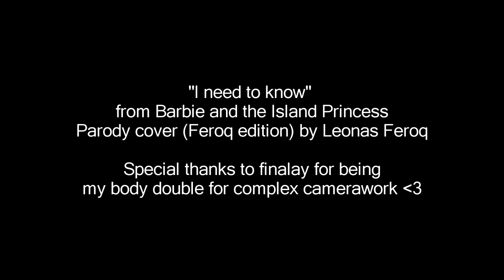I Need To Know | WOL Lore Music Video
So Y'all have that thing too where you have a track in your head and it becomes a music video and it haunts you for years until you make it a thing?
Yeah, that's what this is.

Enjoy just a snippet of Leonas' Lore!
For those who need things on the nose here's the story;

Post Calamity, Leonas got displaced into Thanalan after escaping the flooded Rootslake, following the flow of refugees, he lived in Ul'dah as he pieced his mind back together; but he always missed a great chunk of his memory.

Finding the resolve to venture out into the world some years later, he becomes an adventurer. (Dyeing his hair to earn adventuring gigs and avoid the reputation he built in Ul'dah) Drawn to the Shroud, he feels right at home despite it feeling so different.

As he enquires as to where anyone seeking lost relatives may find one another, he's pointed in the way of Gridania, where he, unbeknownst to him, is reunited with his father (and one of his little brothers.) Feeling the slightest tether of a bond reawaken, Leonas takes Lamonte into his employ as he continues his journey.

(He'll remember after Operation Archon. oops)